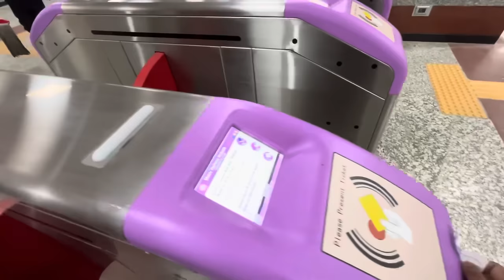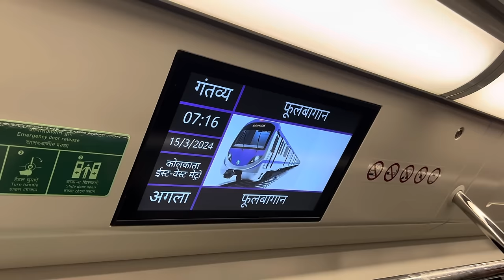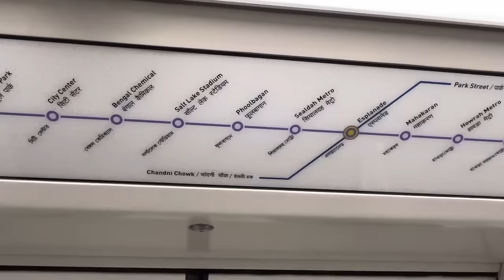কোলকাতার গঙ্গা নদীর নীচের মেট্রোয় জার্নি ভ্লগ Kolkata Under Water Metro Journey Vlog.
Many Many Thanks to Arnish Paul for Helping Me with Creating The Video Thumbnail.

ভারতের এশিয়া প্রথম কোলকাতার গঙ্গা নদীর জলের নীচের মেট্রোয় রেল ট্রেন জার্নি ভ্লগ ভিডিও এসপ্লানেড হাওড়া ময়দান India Asia First Kolkata Under Water Metro Rail Train Journey Vlog Video Bengali Bangla Ganga River Esplanade Howrah Maidan.